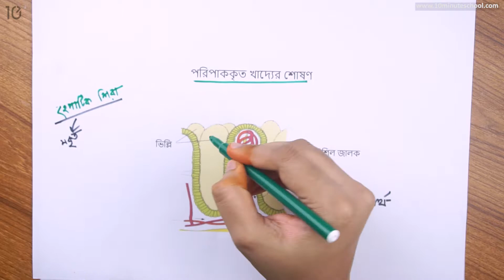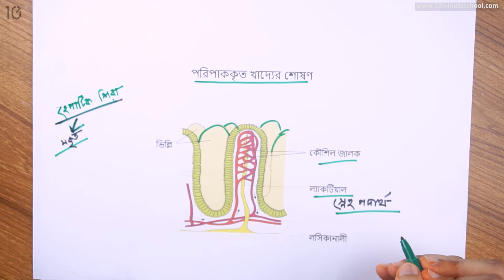৪১) অধ্যায় ৫ - খাদ্য,পুষ্টি ও পরিপাকঃ পরিপাককৃত খাদ্যের শোষণ